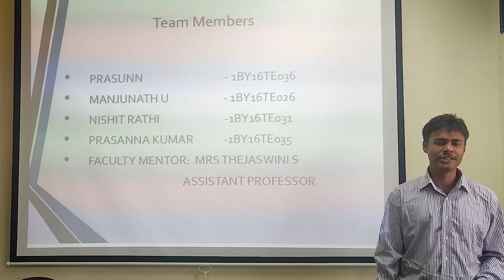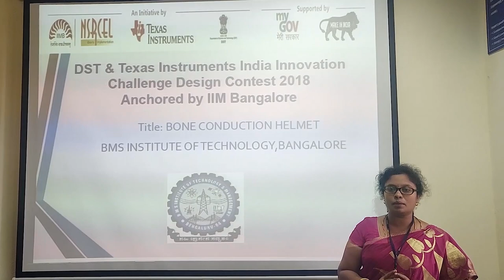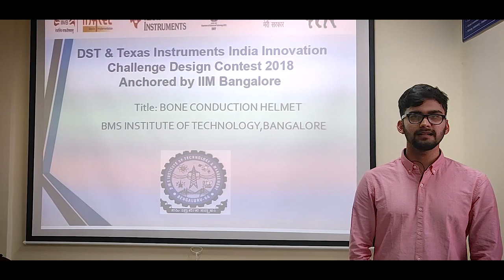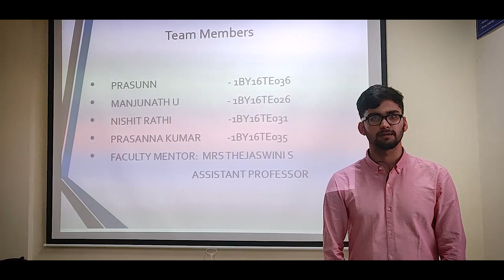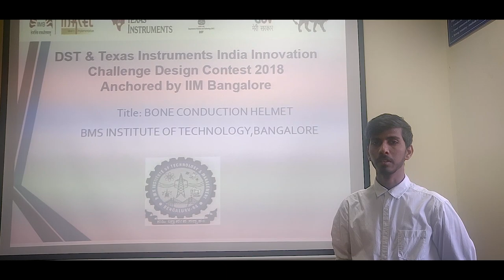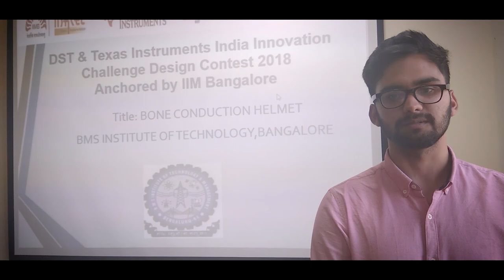Bone conduction Helmet BCH Project by TE department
The team comprises of following:

6th Semester TE Students Group : Prasunn , Manjunath U , Nishit Rathi and Prasanna Kumar

Project Guide : Prof. Thejaswini S, Assistant Professor, Dept. of TEq